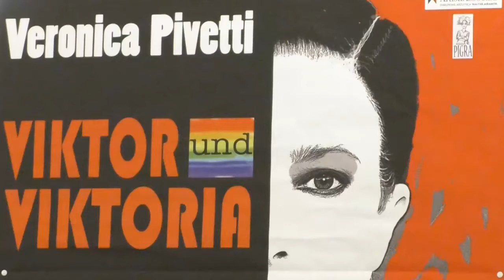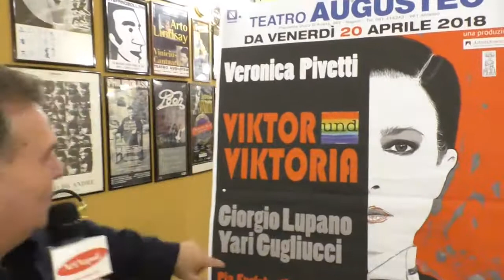Intervista Veronica Pivetti Viktor und Viktoria al Teatro Augusteo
Intervista durante conferenza stampa di Viktor und Viktoria in scena al Teatro Augusteo di Napoli .Ciro Tumolillo intervista Veronica Pivetti, Giorgio Lupano, Yari Gugliucci